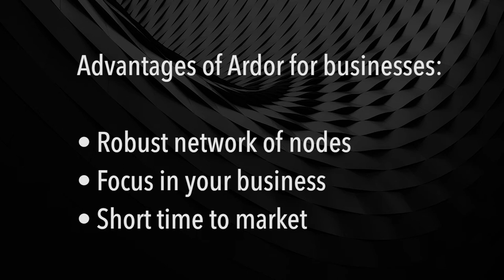Why are Ardor Child Chains a good choice for business?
Your Blockchain business venture should entertain the idea of using Ardor. Among many other things, the main reason is that you get a strong feature set, ready to use, without the need to build your own node network.

What is the Ardor Blockchain-as-a-service?

Ardor is a scalable Blockchain-as-a-service platform designed for broad business adoption. The Parent-Child chain architecture allows companies to build their products and services using Child-chains while relying on the infrastructure of nodes and security provided by the Ardor Parent-chain.

5 reasons why Ardor is the most advanced blockchain-as-a-service technology designed for broad business adoption:

1— Low entry barriers
2— Coded in Java — most common language for companies
3— Tested features — 5y development
4— Short time to market
5— Focus on your business

What is Jelurida?

Jelurida is a Blockchain Software company that enables enterprises to develop Blockchain applications using the Nxt and Ardor technologies.

Jelurida’s Blockchain technology is ready to be applied and enables customers to cooperate, promote unique value propositions, and create new business tackling real market opportunities.

Jelurida offers the proof of stake consensus and parent/child solutions built on top of four years of software development, IT experience, and technological leadership.

This license lets others distribute, remix, tweak, and build upon your work, even commercially, as long as they credit you for the original creation.